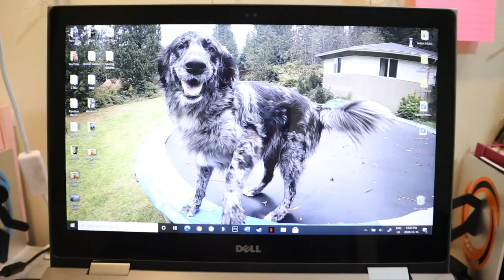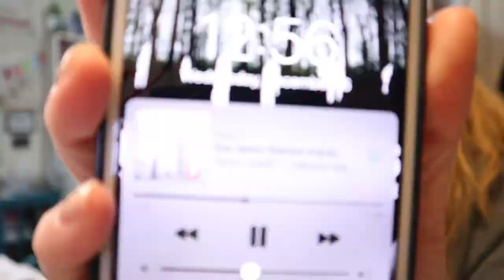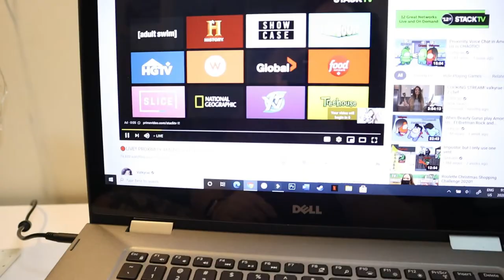Vlogmas Day 16: I'm Slowly Losing It | December 16, 2020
Is it the caffeine or the toll that vlogmas is taking on me? I have NO clue!

Equipment:
Camera: Canon EOS M50
Mic: Rode Wireless Go
Tripod: Manfrotto MTPIXI-B PIXI Mini Tripod
Editing Software: Filmora